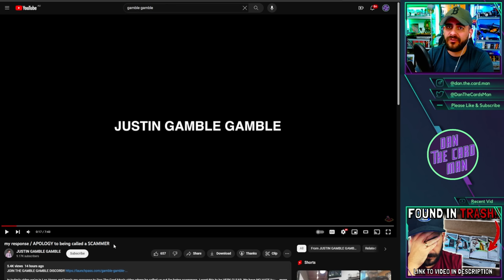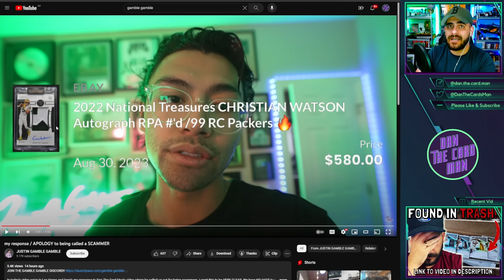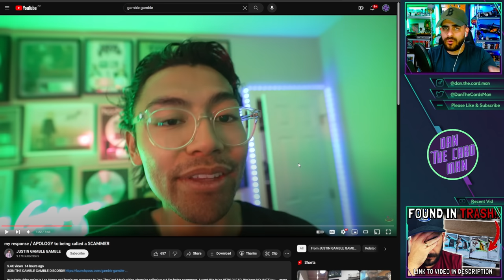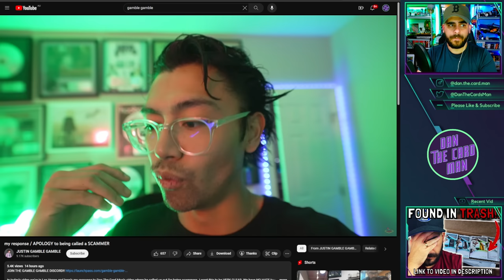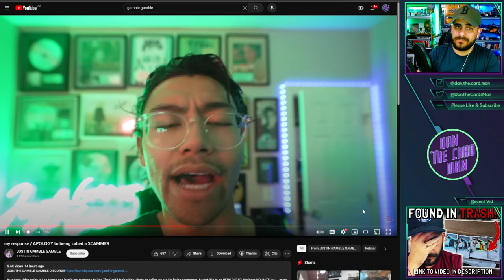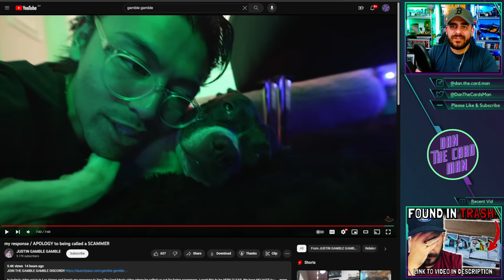Reaction to a Sports Card Influencers Apology 😬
Chapters:
00:00 - Intro;
01:11 - Justin comments on the Christian Watson $60 hit in $1100 box;
02:43 - Not everyone gets rich off repacks?;
05:40 - Breakers/Repackers making it up as they go;
06:36 - Why he doesn't want to create a checklist;
08:34 - Inconsistent & vague floor, average and ceiling values;
10:30 - Hollow freebies;
11:45 - Comments around hits and volume of sales;
13:19 - 1/1 repack product and pricing;
15:10 - My thoughts on the apology video;